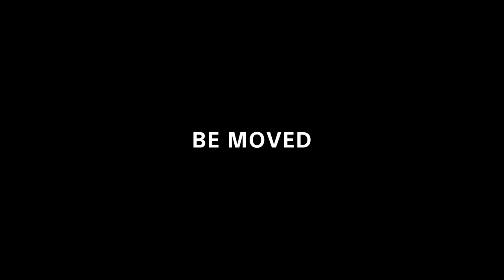Sony G Master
This video is about Sony G Master